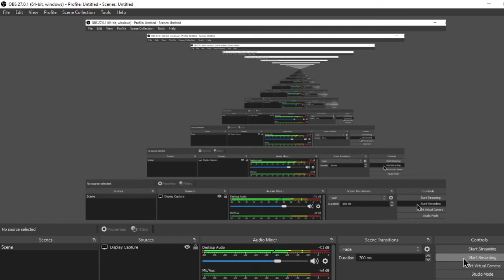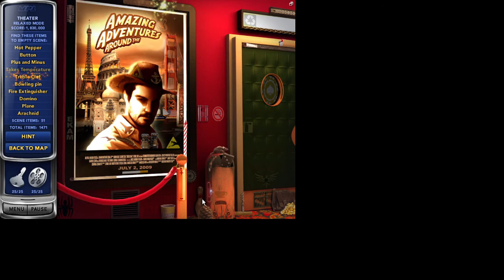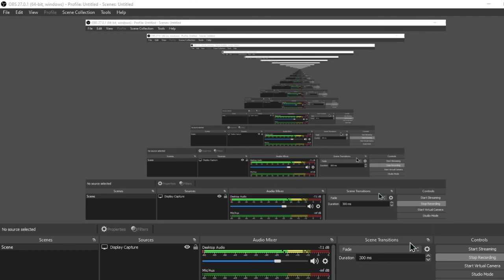Mystery PI Lost In Los Angeles Unlimited Gauntlet: Part One.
Antique Car, Beach House, Beverly Hills, Health Gym, Home Theater, Movie Premier, Prop Store, Rooftop Lounge, Salon, Movie Star's Trailer, Talk Show And Theater.